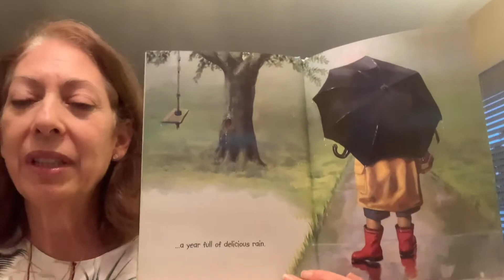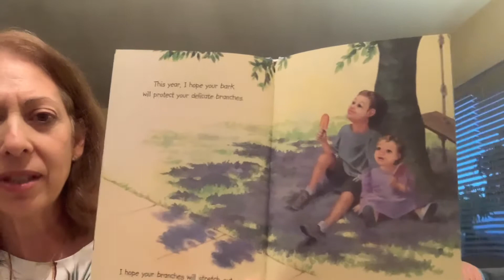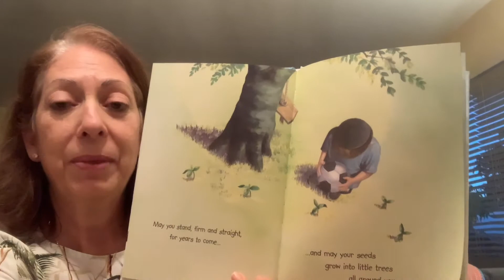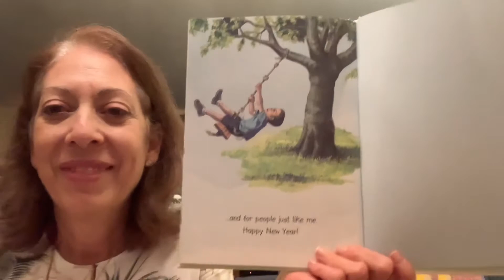Dear Tree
A Tu B’Shevat story, wishing the tree a happy new year